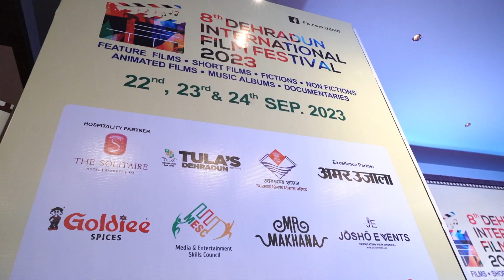Award to Goldiee Masale 8th Dehradun International Film Festival